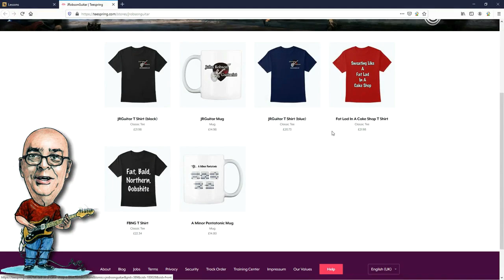An Easy Way To Learn The Neck That ACTUALLY WORKS!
Here's a great lesson to learn the guitar neck... It's easy and it works!